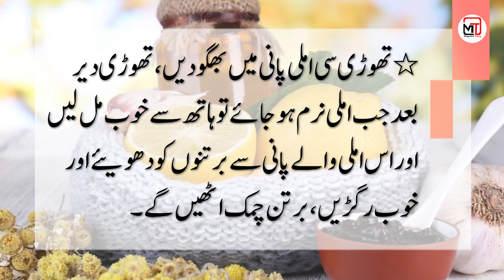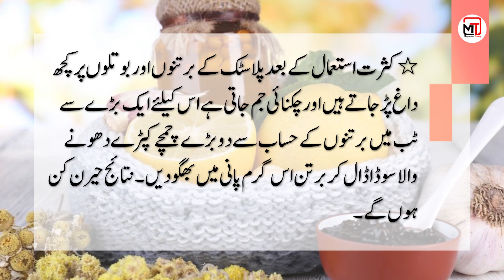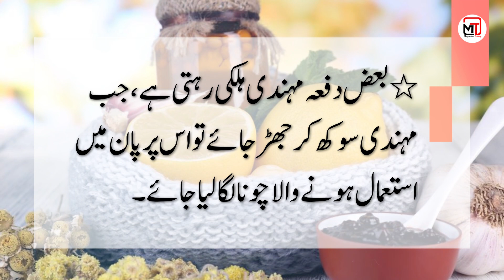Grandmas Home Remedies For Health and Household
In this video we’ll walk you through: Grandmas Home Remedies For Health and Household
Nani jan ke 21 Gharelu Totkay